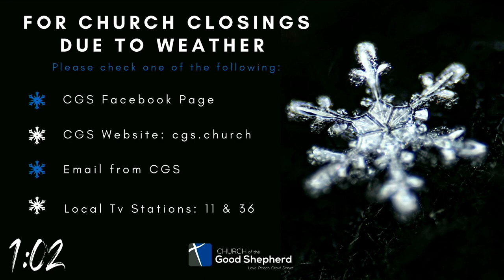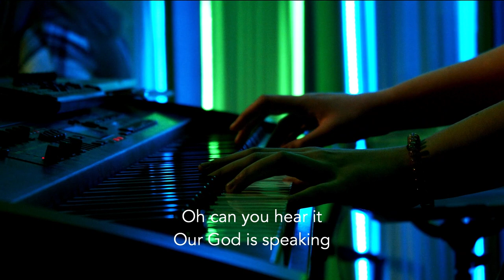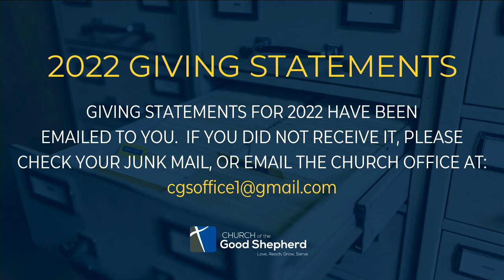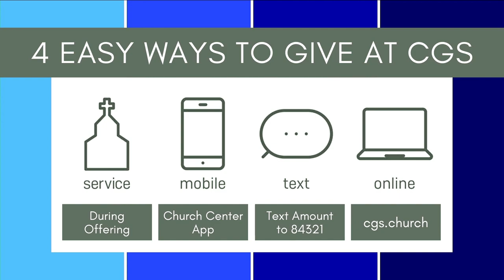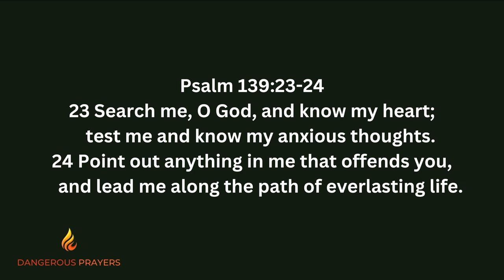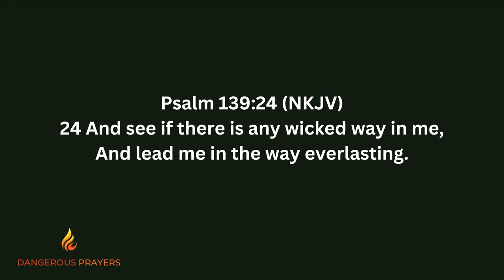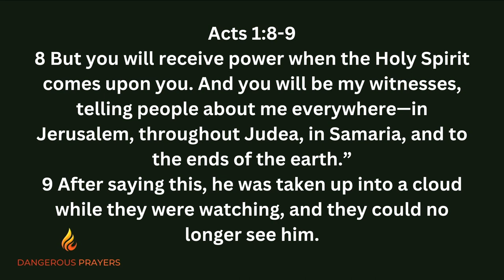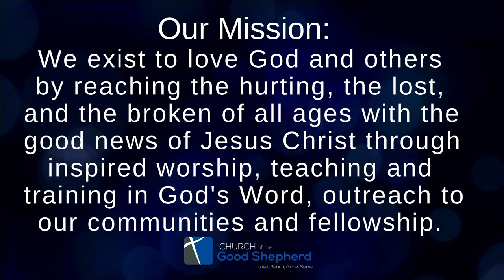CGS Sunday - January 22nd - Dangerous Prayers - Make Bold Prayers